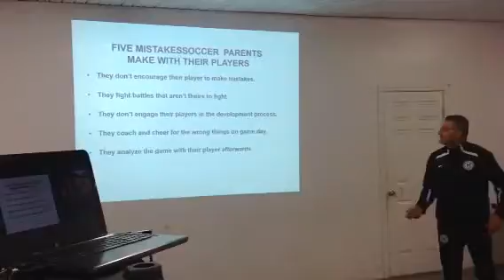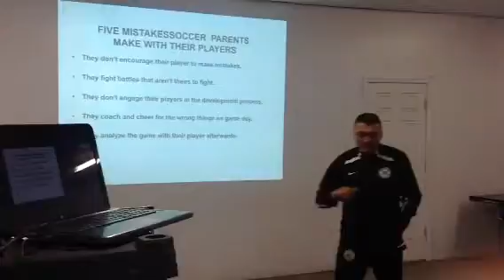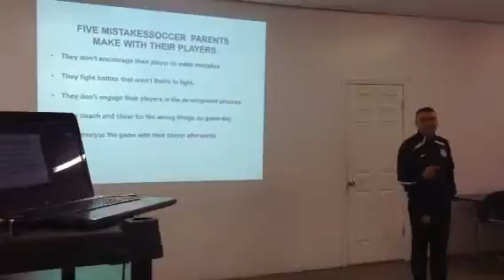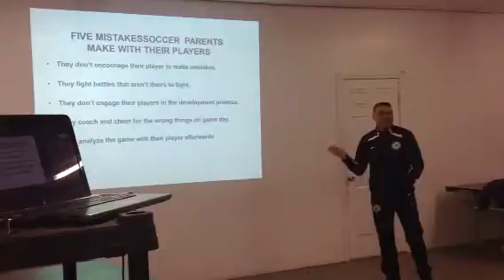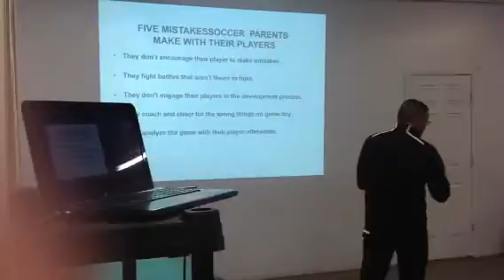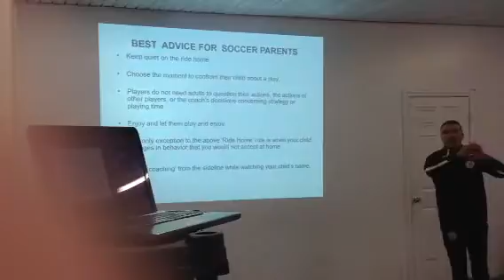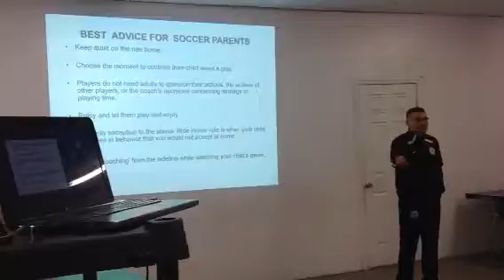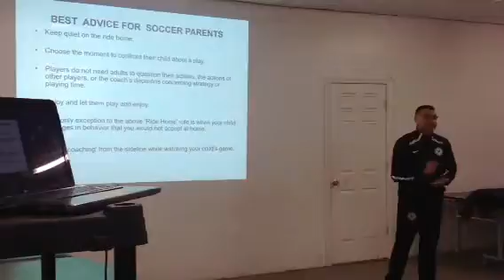The Soccer parents